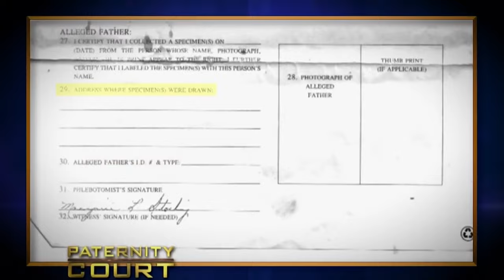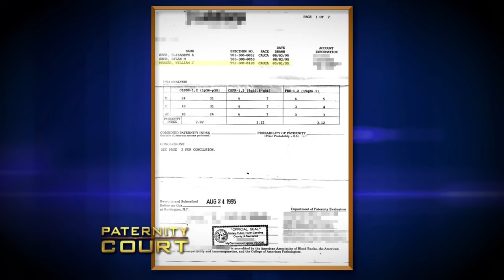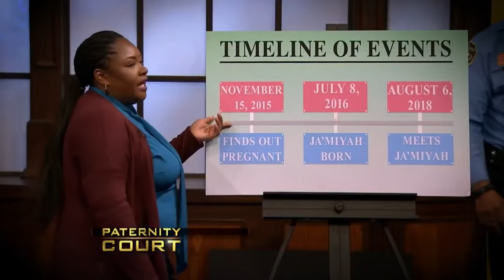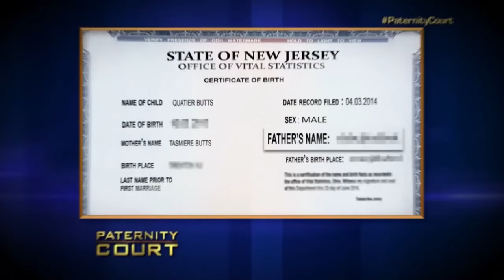CRAZY Moments On Paternity Court PT 2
CRAZY Moments On Paternity Court PT 2. In this video, we go over CRAZY Moments On Paternity Court PT 2.